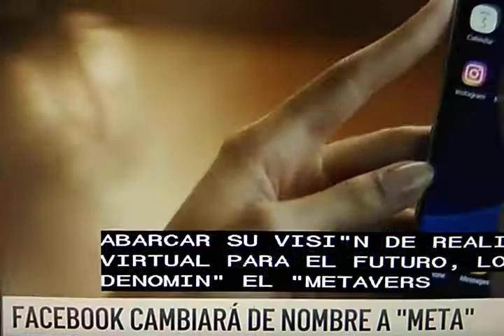Facebook, cambiara de nombre a "Meta".